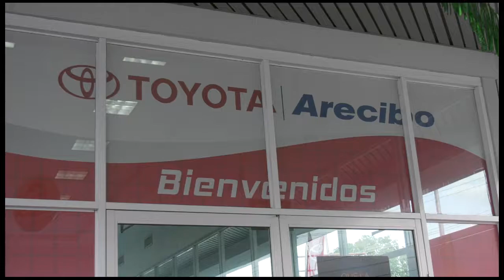TOYOTA ARECIBO 2